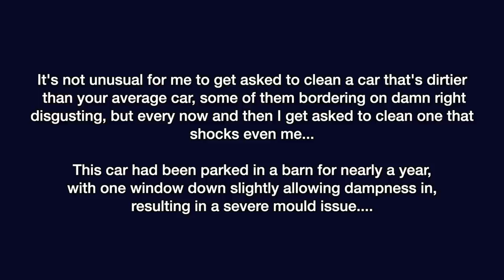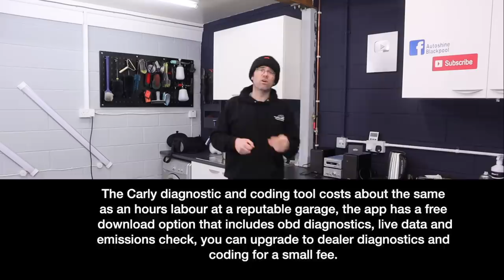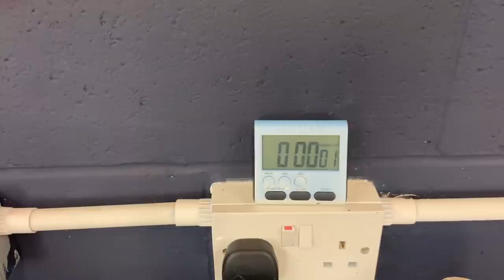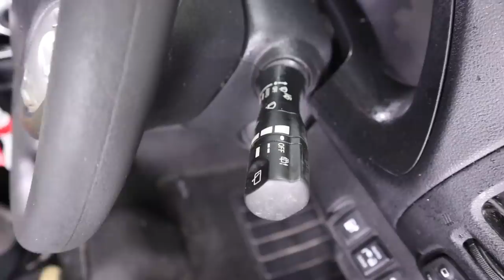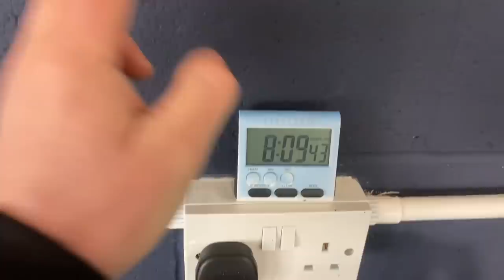Cleaning the dirtiest car ever! Nissan Leaf E.V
Carly has a free lite version of the app to go with their OBD2 adapter. That gives you access to the standard OBD features and is a good way to test what Carly can do with your car. To unlock additional features that might be available for you car, such as coding and more live data, you can upgrade to the yearly license.

Below are some of the products I like to use

Amazon links - Some brands may vary due to availability between UK and USA Amazon websites: Where possible I have provided an equivalent.

Exterior products
Fallout Remover

Aerospace 303 - plastic dressing  lasts well and Is great for wheel arches and engines

Fusso wax - a great wax for dark colours , lasts ages - just don’t let it dry in for too long before removal!

Sonax brilliant shine detailer , ideal for use after washing and protection lasts ages, takes less than five minutes to quickly go round a medium sized car

Really good buffing cloths

Gtechniq drying towels

Bilt hamber multi purpose cleaner (similar to Autosmart G101) -

Polishing and scratch removal
Meguiars cutting compound  105 - a great all round cutting compound that can be used to finish as well as having very good cutting abilities -

Meguiars polishing finishing polish 205 - one of the best and easy to use finishing polishes I have ever used. -

Interior products

Carpro Perl - natural look dressing - dilute to your desired finish

Leather sealant - gtechniq L1 - you don’t know its there until you go to clean your leather and the dirt just wipes off - great stuff

Silicone interior dressing - You either love it or hate it! This one smells great too and is my favourite

Carpet /fabric cleaner - dirt busters.

Gtechniq smart fabric protector - MUST HAVE WITH KIDS! Protects fabrics from spills, also great on fabric roofs.  -

Leather cleaning brush ..

Miscellaneous

Lilly pet hair removal brush - You need one of these.

Pet hair block

Marolex pump sprayers-
Industry 2000 ideal for seats / carpets etc
Foaming sprayer, great for engine etc
Large sprayer for general outside work, wheel film removers, pre wash etc..

Great general purpose microfibres 36 for approx £20, great value!

Kwazar spray pump bottles - a valeting favourite, these are as dependable as the sunrise - but I think the Marolex bottles above have upped the game - still worth a look though

Ez detail wheel and arch brushes - the best wheel and arch cleaning brushes I’ve ever used!
Don’t waste your time with cheaper stuff - these ones actually last - just rinse after use.
Large wheel brush ..
Small wheel brush ..

Long wheel arch brush ..

Vikan multi brush set

Drill brush attachment for carpets and upholstery ]